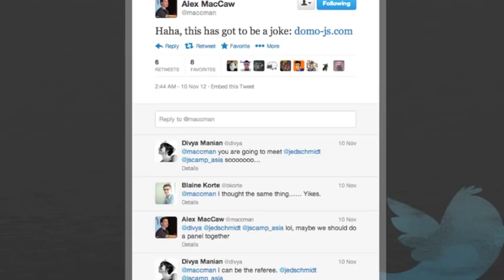JSCamp Panel: The Art of Abstraction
This panel experiment came up after a tweet by Alex MacCaw about Jed Schmidt's project that he introduced in the JSCamp talk just before.